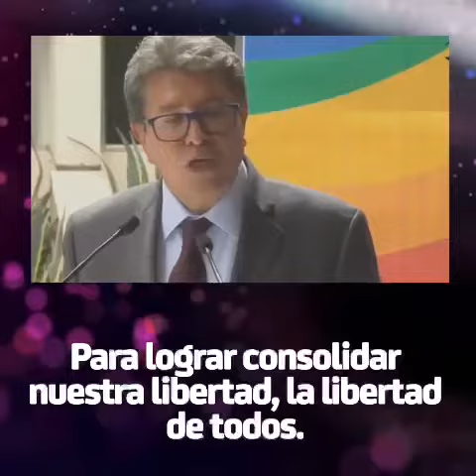Senado de la República